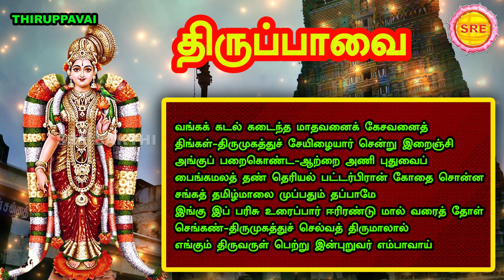வங்கக் கடல் கடைந்த | திருப்பாவை முப்பதாம் நாள் பாசுரம் | VANGA KADAL | 30TH DAY THIRUPPAAVAI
வங்கக் கடல் கடைந்த

திருப்பாவை முப்பதாம் நாள் பாசுரம்

பாடியவர் : சைந்தவி

இசை : கே. வி . பாலகிருஷ்ணன்

ஸ்ரீ பக்தி

VANGAK KADAL KADAINDHA

MARGAZHI 30 TH DAY THIRUPPAAVAI

SUNG BY ; SAINDHAVI

SRE BAKTHI